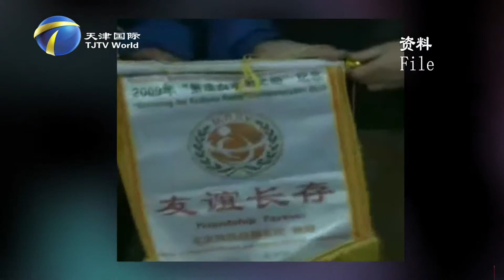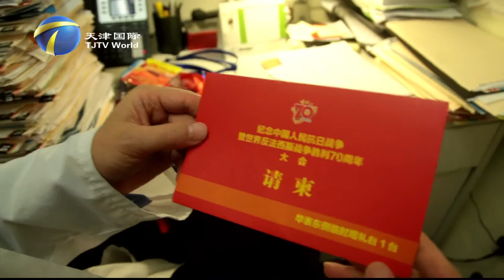The Chinese Bethune in Canada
Gu Shian, a popular family doctor among the Chinese community in Vancouver, who has been running a clinic in Canada for 14 years.
he started a charity medical program retracing the road of Bethune and use his profession to do more for Chinese people.